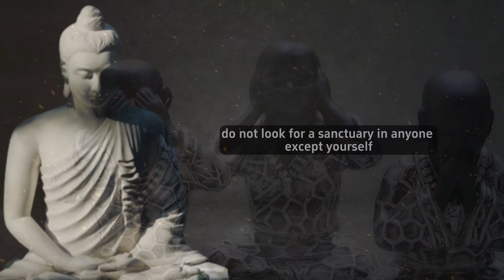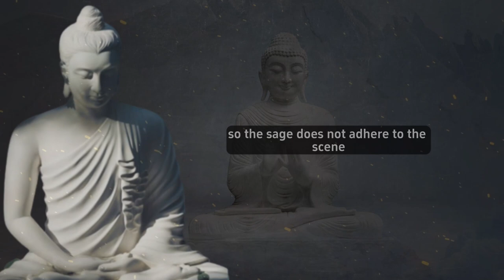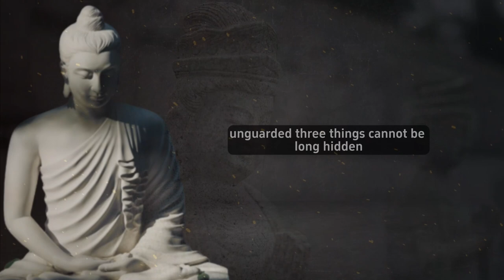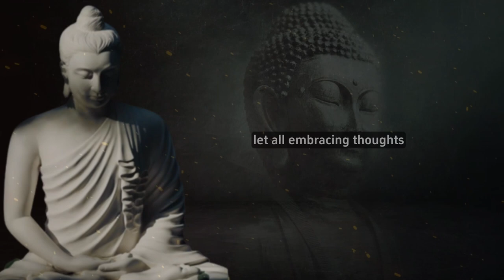Ancient Wisdom to Now How Buddha's Quotes Can Revolutionize Your Mindset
Ancient wisdom and how Buddha's quotes can revolutionize your mindset. Buddha's motivational quotes are full of wisdom and advice on how to live a happy and fulfilling life. After watching this video, you'll be able to apply these stoic  quotes to your own life and see the benefits for yourself. Whether you're a beginner or an experienced Buddhist, these quotes will help you navigate through life with ease. So be sure to check out this video and learn some valuable ancient wisdom!

The Path to Greatness is where we bring you the best motivational speeches and life transforming stories. Get ready to embark on a journey of self-discovery as you discover the wisdom of the Zen stories and the deep teachings of the zen masters in English. Prepare to be inspired by the power of the recession and witness its transformative effects on your personal growth and mental health. Immerse yourself in the world of motivational stories that will feed your awareness and bring healing to your mind and soul. With our fascinating English storytelling, we aim to empower you on the path to success, mental well-being and personal development. Our motivational videos will be the key to unlocking the true potential of your life. Join us and become part of a great community of motivated individuals.